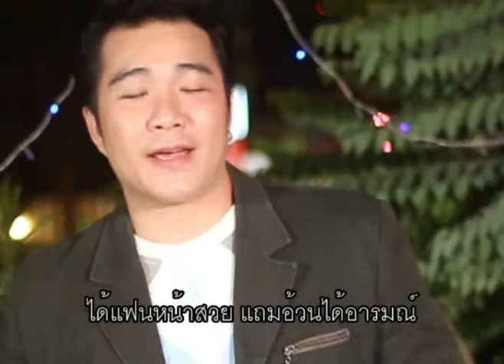อ้วนแอ๊บแบ๊ว - หมิง รัชพล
Yakcute Studio : ยักคิ้วสตูดิโอ | ช่องวาไรตี้ สาระ-บันเทิง